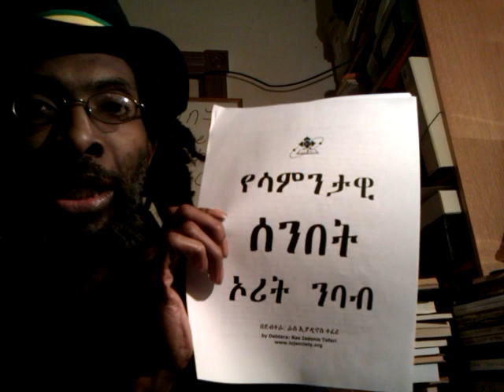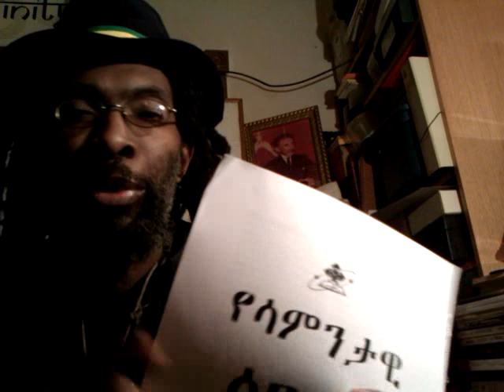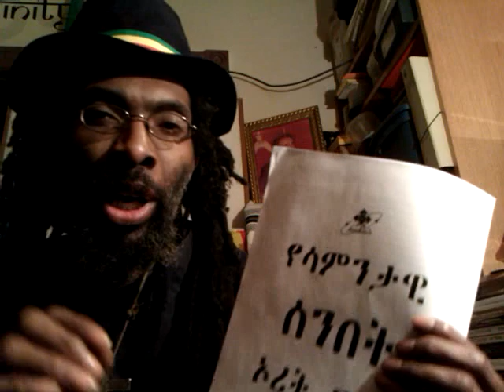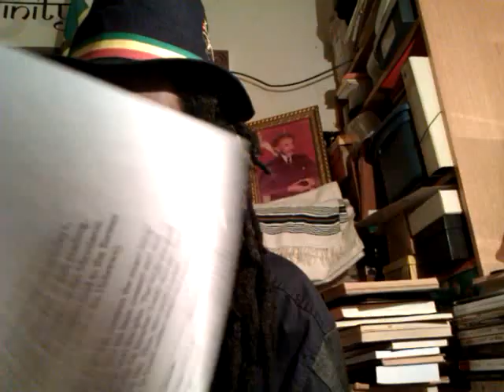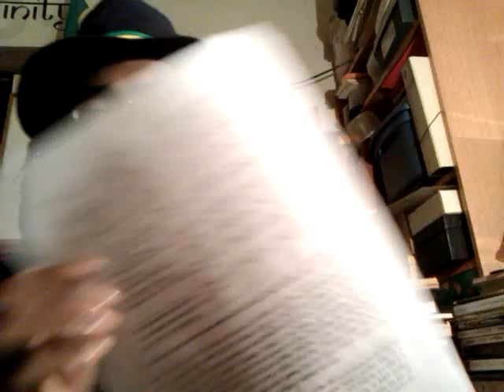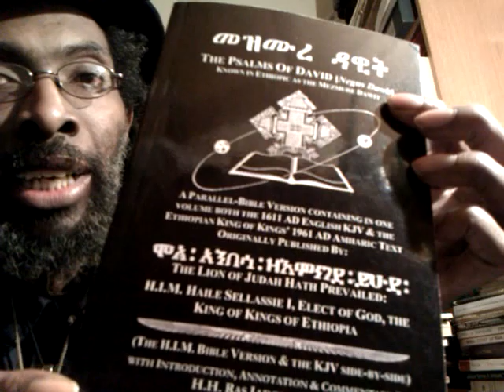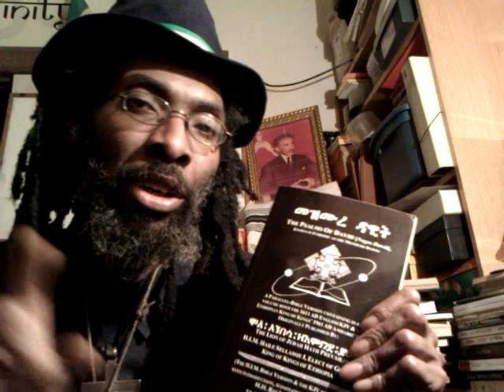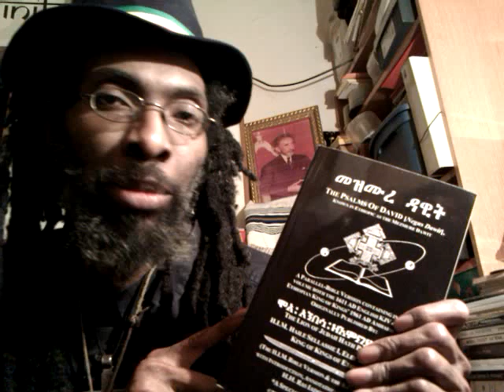RASTAFARIAN Sabbath-Keepers & Torah Readings - NEW Updates & FREE Downloads - Dec. 21, 2011 - 2012